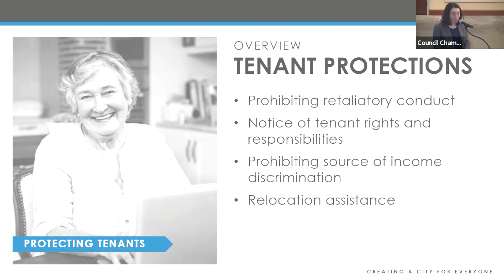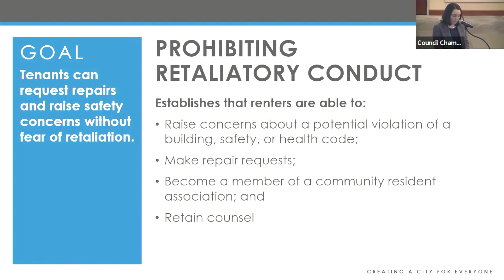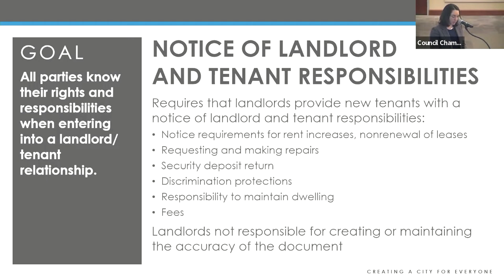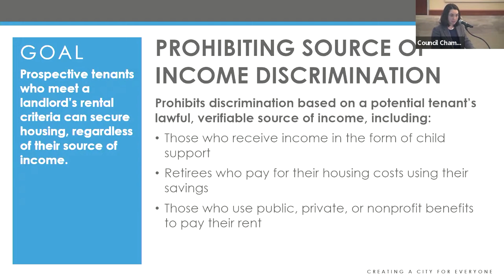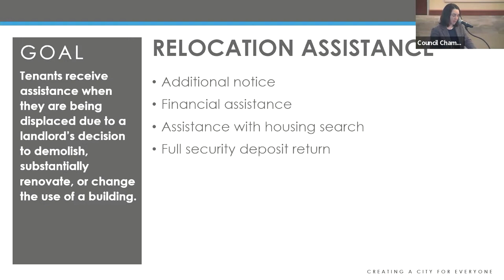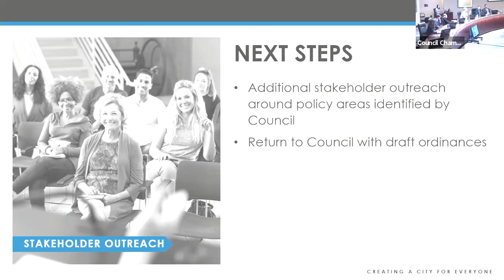Boise City Council Work Session on Proposed Tenant Protections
Staff presentation on package of proposed tenant protections.